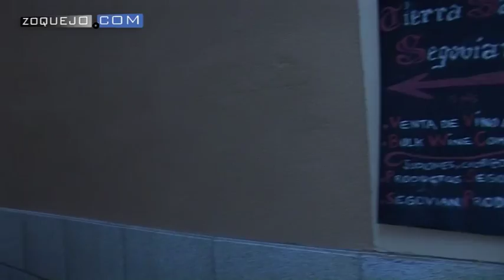Tierra Sangre Segoviana, la primera tienda de vinos y productos ecológicos de Segovia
Situada en la calle Desamparados, número 4, en los aledaños de la Catedral de Segovia se encuentra la primera tienda de vinos y productos ecológicos de nuestra provincia. "Tierra Sangre Segoviana" nace con el objetivo de acercar a profesionales y particulares los caldos y viandas de la tierra de Segovia.